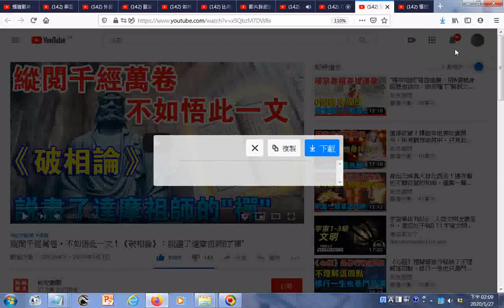瀏覽 縱閱千經萬卷，不如悟此一文！《破相論》：說盡了達摩祖師的“禪”